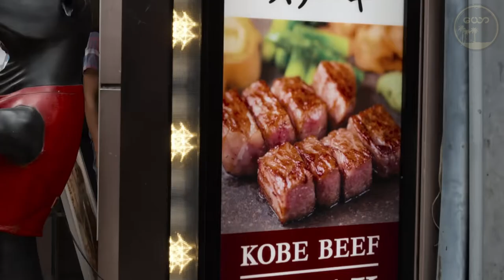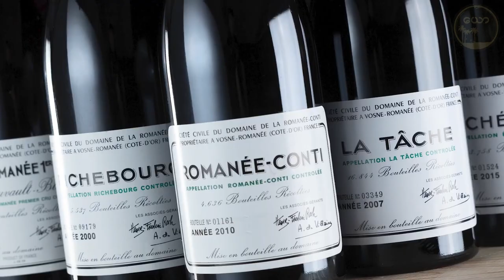ကမ္ဘာ့ဈေးအကြီးဆုံး စားစရာများ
မင်္ဂလာပါ! ပရိတ်သတ်ကြီးရေ... အစားအစာဆိုတာ ကျွန်တော်တို့လူသားတွေ အသက်ရှင်နေထိုင်ဖို့အတွက်အရေးအကြီးတဲ့အရာဆိုရင်လဲမမှားပါဘူး။
     အခုဖော်ပြပေးမဲ့အစားအစာတွေကတော့ ကြားရသူတိုင်း အံဩသွားစေနိုင်တဲ့ ဈေးနှုန်းရှိတဲ့ အစားအစာတွေပဲဖြစ်ပါတယ်။